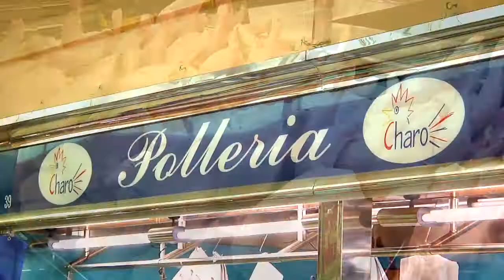250813 XXXIV torneig futbol vila de SAB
XXXIV torneig futbol vila de SAB